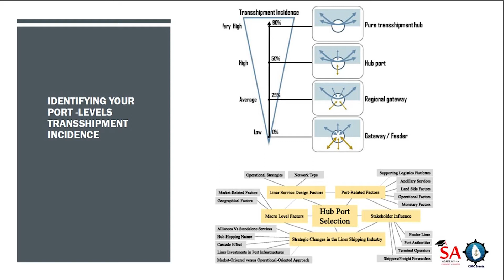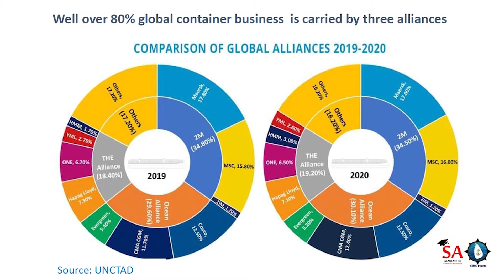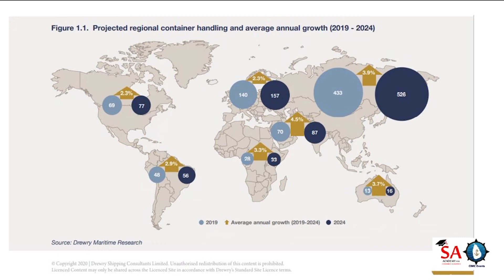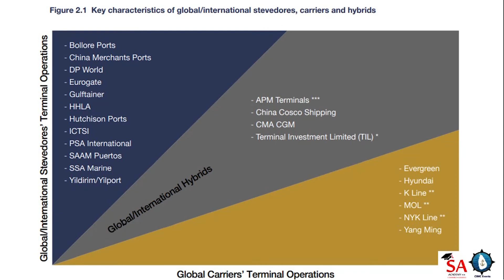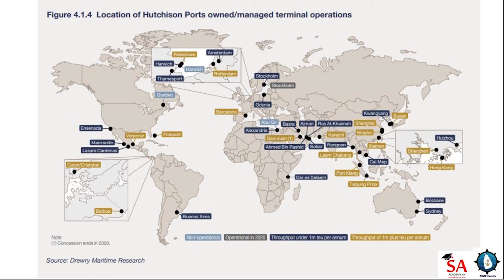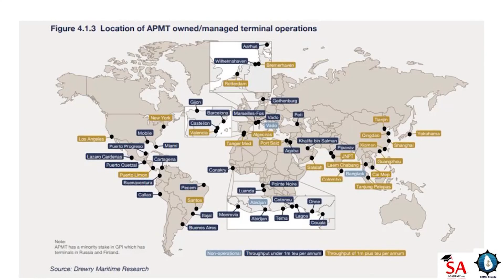නැව් සහ වරාය ගැන ලංකාවේ ප්‍රතිපත්තිය කෙසේ විය යුතුද? | රොහාන් මාසකෝරාළ | Rohan Masakorala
මෙම ඉදිරිපත් කිරීම මගින් ගෝලීය කර්මාන්ත සහ වරාය ක්‍රියාත්මක වන ආකාරය ඉස්මතු කරයි. නැව් කර්මාන්තයේ වෙනස්වන ප්‍රවණතා ද එයින් පෙන්වා දෙයි.

"වරාය සංවර්ධනයේ ඉදිරි දැක්ම: විකිණීමක් ද, ආයෝජනයක් ද?" යන වැඩසටහන මඟ හැරුනේ නම්, දැන් අපගේ YouTube නාලිකාව හරහා ඔබට සම්පූර්ණ වීඩියෝව නැරඹිය හැකිය.

මේ වගේ තවත් තොරතුරු කඩිනමින් දැනගන්න අපේ social media හරහා සම්බන්ධ වන්න